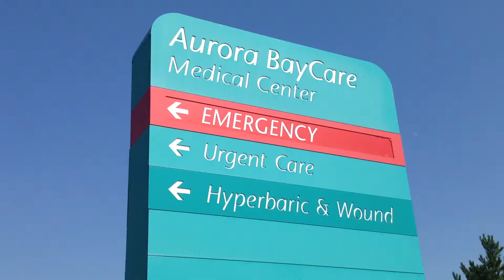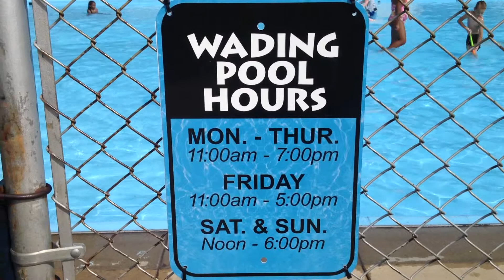How to handle this week's hot, humid weather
July 15: Dr. Ryan Murphy of Aurora BayCare Medical Center talks about the not-so-sunny side of summer weather and how to stay safe in the hot and humid conditions.